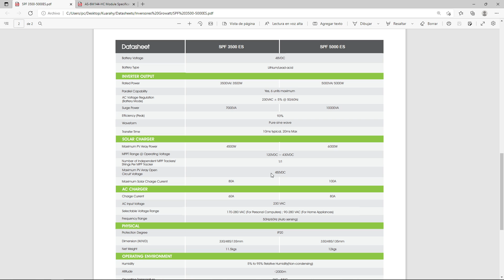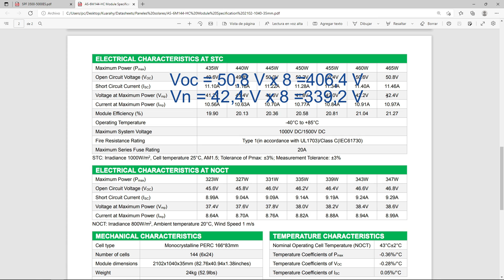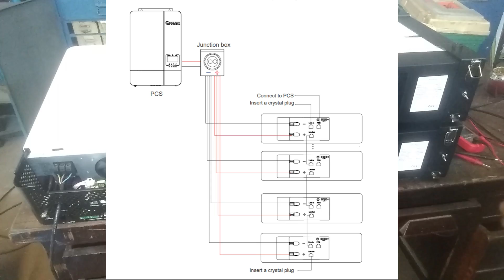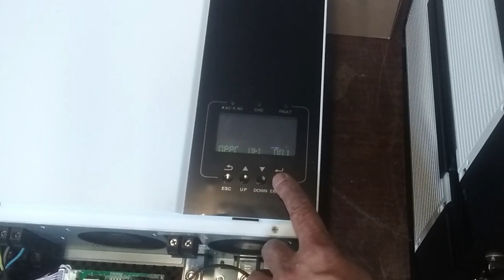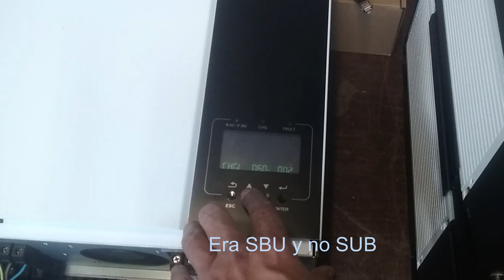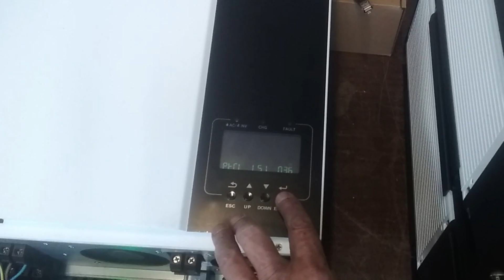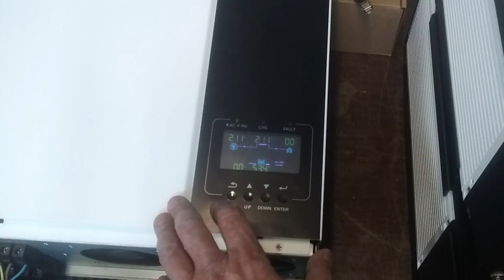👁️ Growatt SPF5000 ES y baterías litio Hope - conexiones y configuración para que funcionen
Inversor Growatt SPF5000 ES y baterías litio Hope 3.3 conexiones y configuración.
Mostramos lo que hay que saber para que los equipos se comuniquen y funcionen correctamente.

Únete a nuestro canal para acceder a sus beneficios y nos ayuda a crear más y mejor contenido:

00:00:00 Introducción.
00:01:00 Datos inversor y paneles.
00:02:11 Montaje de baterías.
00:03:09 Conexión de inversor y baterías
00:06:28 Encendido y configuración